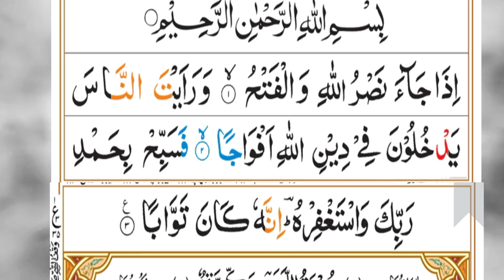surah al nasr ka tarjuma sikhiye| quran| translation